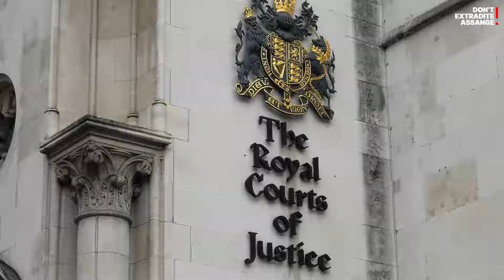Lauri Love: US prosecution says Assange could not be considered autistic because he has children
Lauri Love: US prosecution said that Assange could not be considered autistic because he had been given custody of his children. "Not only under their logic should I be in America or dead, but I should not have children"